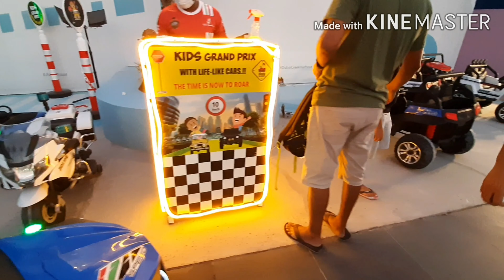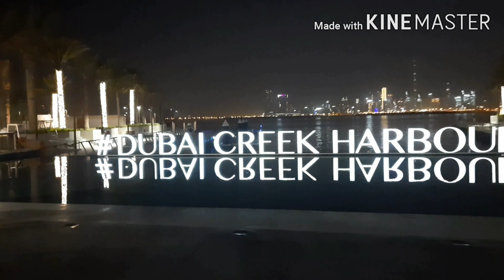Trip to creek harbour